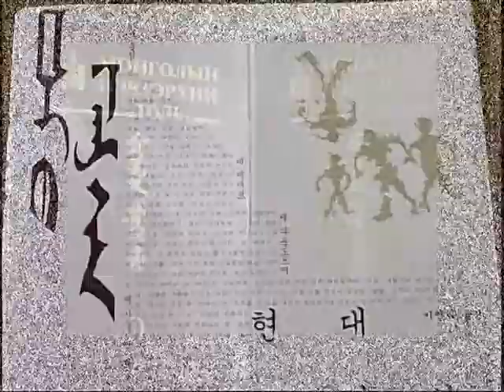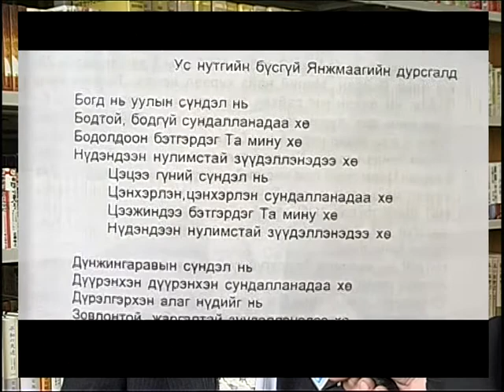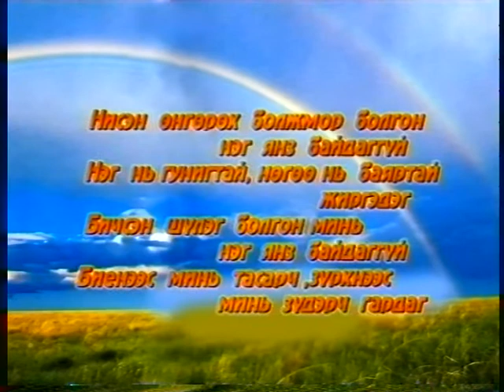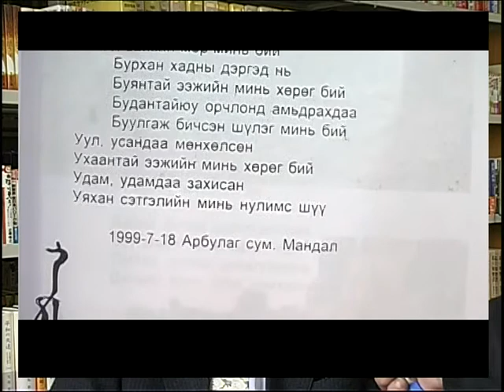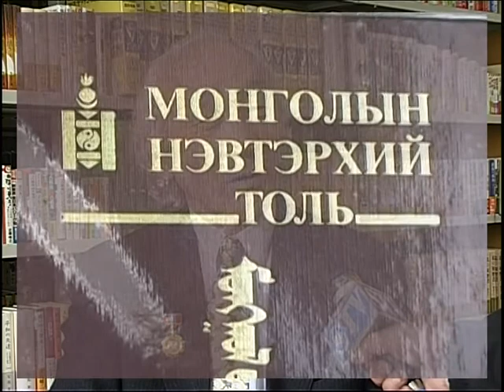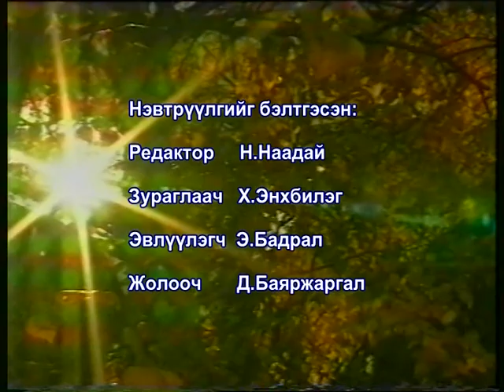Эргэн дурсахуй яруу найрагч Ч.Давгадорж 2004 архив